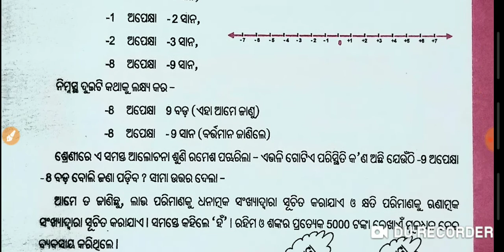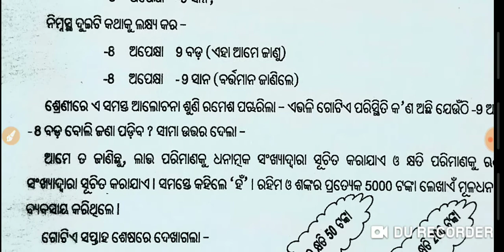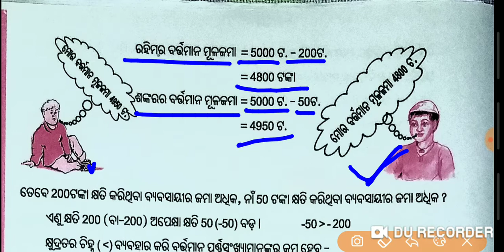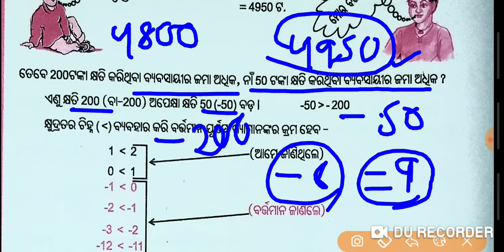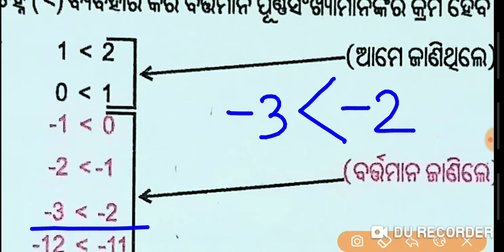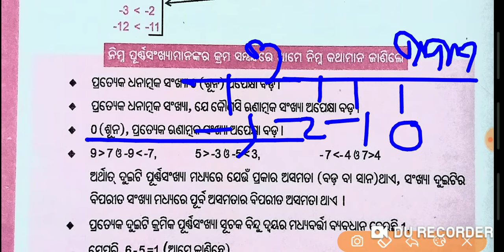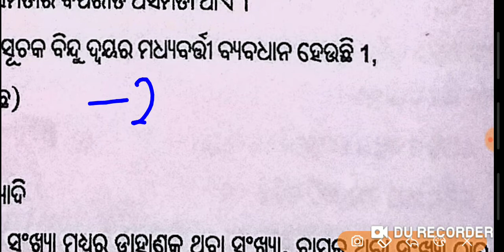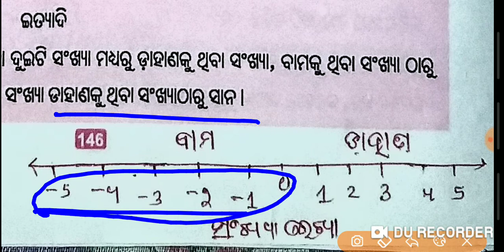Odia medium : Class-6:Math:Chapter-8:(ପୂର୍ଣ୍ଣ ସଂଖ୍ୟା )(Part-2)